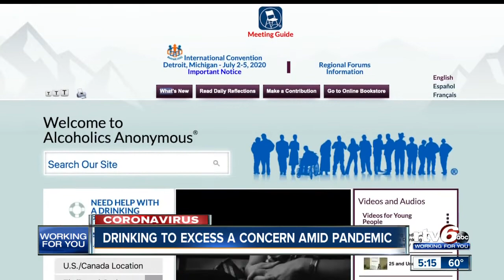Drinking to excess a concern amid pandemic